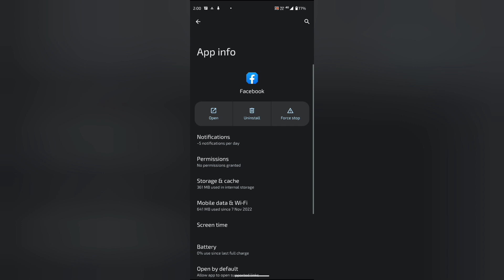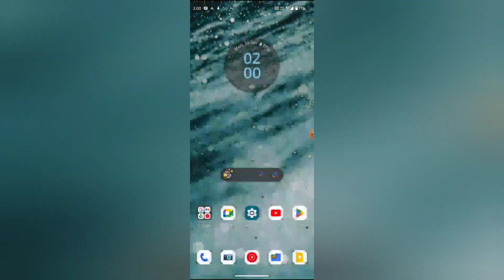How to turn on off background data in Google task, Google task mein background data on off kaise ka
title

Paste
WEB-INFO, @WEB-INFO